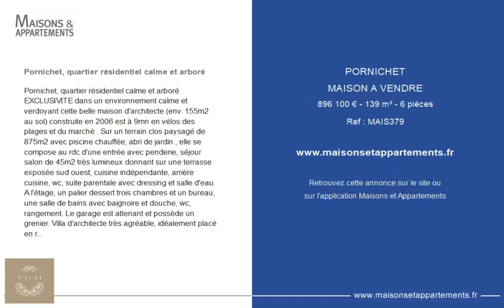PORNICHET - MAISON A VENDRE - 896 100 € - 139 m² - 6 pièce(s)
Référence : MAIS379

Pornichet, quartier résidentiel calme et arboré

Pornichet, quartier résidentiel calme et arboré EXCLUSIVITE dans un environnement calme et verdoyant cette belle maison d'architecte (env. 155m2 au sol) construite en 2006 est à 9mn en vélos des plages et du marché . Sur un terrain clos paysagé de 875m2 avec piscine chauffée, abri de jardin , elle se compose au rdc d'une entrée avec penderie, séjour salon de 45m2 très lumineux donnant sur une terrasse exposée sud ouest, cuisine indépendante, arrière cuisine, wc, suite parentale avec dressing et salle d'eau. A l'étage, un palier dessert trois chambres et un bureau, une salle de bains avec baignoire et douche, wc, rangement. Le garage est attenant et possède un grenier. Villa d'architecte très agréable, idéalement placé en résidence principale. Bonne performance énergétique (rare) : C = 130 - 25 - Estimation des coûts annuels d'énergie : entre 1.310 EUR et 1.810EUR. Délégation de mandat

Cette annonce vous est proposée par l'agence VACTI Vanessa ALLAIRE Conseils & Transactions Immobilières

|2611505|